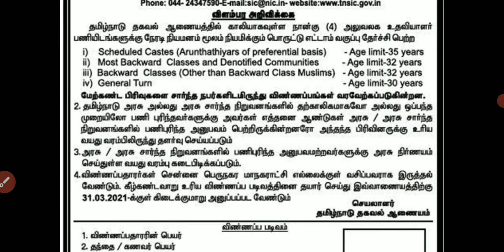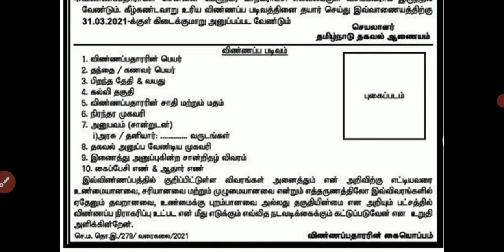தமிழக அரசின் புதிய வேலைவாய்ப்பு 2021 | Tamilnadu Government Jobs In Tamil 2021